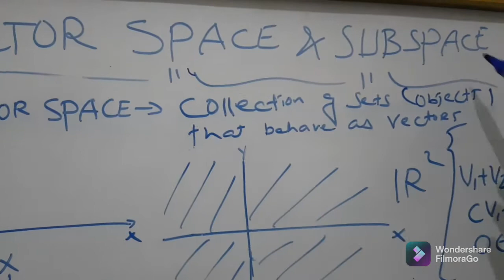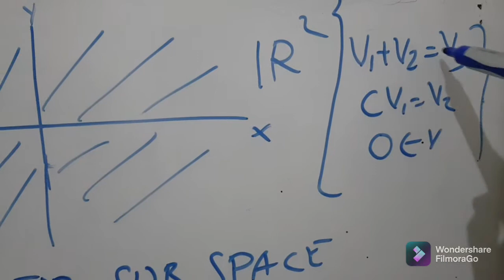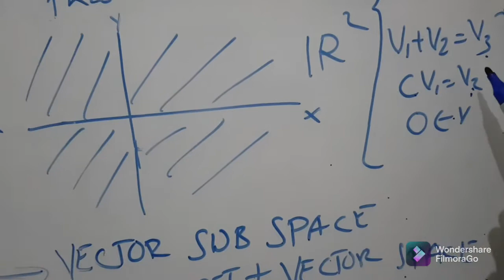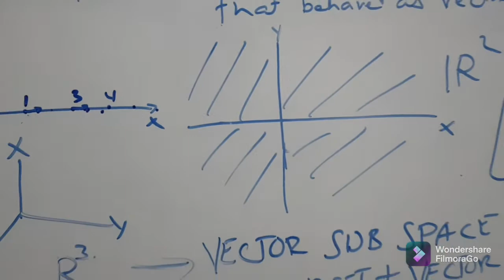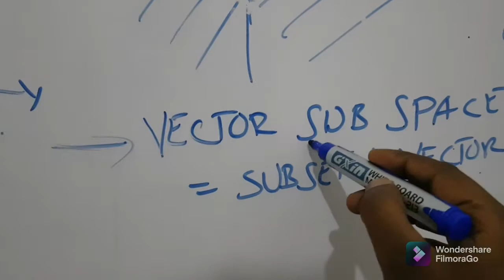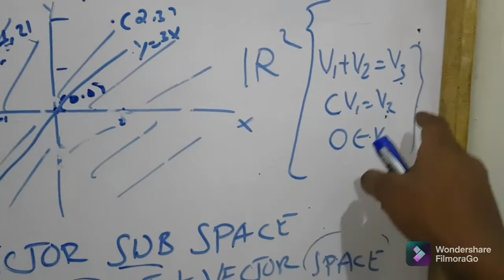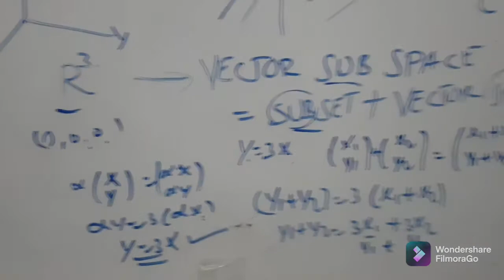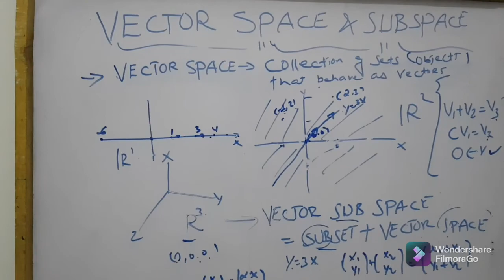Vector space and subspace-Part one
In this video we will cover about vector space and subspace. And this is part one.